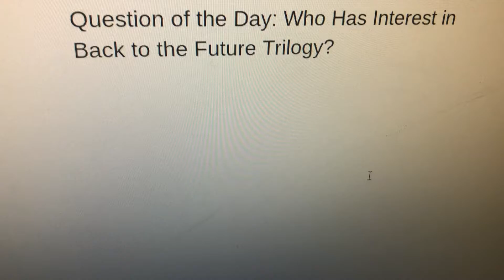Question of the Day 57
I Have Interest in Back to the Future and It’s Amazing.